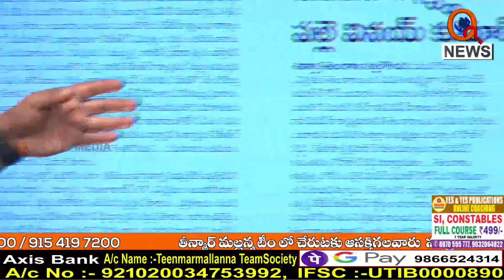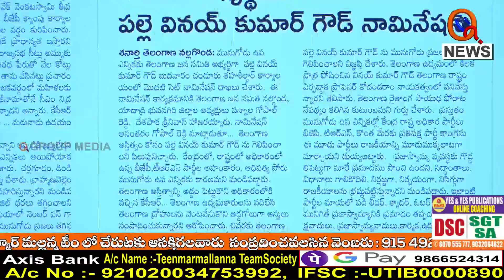Morning News Updates: Shanarthi Telangana Nalgonda Edition 13-10-2022I Shanarthi Telangana e-paper